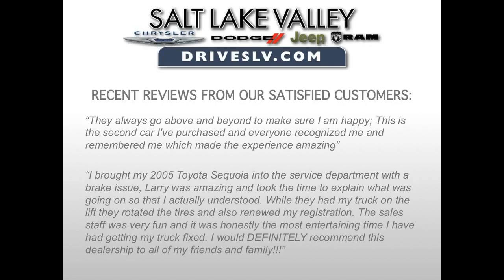2014 SLT crew cab 84120 utah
Check out this 2014 Dodge Ram 2500 SLT Crew Cab. Salt Lake Valley Chrysler Dodge Jeep Ram offers some of the hottest vehicles at competitive prices along the Wasatch front.

Included Packages

Engine: 6.7L I6 Cummins Turbo Diesel
50 State Emissions
180 Amp Alternator
5.5 Additional Gallons of Diesel
Cummins Turbo Diesel Badge
Current Generation Engine Controller
Diesel Exhaust Brake
GVWR: 10,000 lbs
RAM Active Air
Selective Catalytic Reduction
Tow Hooks
Quick Order Package 2FZ Big Horn
3.42 Rear Axle Ratio
Wheels: 18" x 8.0" Polished Forged Aluminum
40/20/40 Split Bench Seat
5.0" Touchscreen Display
Anti-Spin Differential Rear Axle
Bighorn Badge
Big Horn Regional Package
Bright/Bright Billets Grille
Premium Cloth 40/20/40 Bench Seat
Fog Lamps
Front Armrest w/Cupholders
Front Center Seat Cushion Storage
Rear View Mirror w/Microphone
Steering Wheel Mounted Audio Controls
Storage Tray
Radio: Uconnect 5.0 AM/FM/BT
Underhood Lamp
Remote Start System
Center Hub
115V Auxiliary Power Outlet
Folding Flat Load Floor Storage
Power 10-Way Driver Seat
Power Lumbar Adjust
Rear 60/40 Split Folding Seat
Charge Only Remote USB Port
Wheels: 20" x 8.0" Polished Aluminum
Center Hub
Tires: LT285/60R20E OWL On/Off Road
Comfort Group
Rear View Auto Dim Mirror w/Display
Cold Weather Group
Engine Block Heater
Winter Front Grille Cover